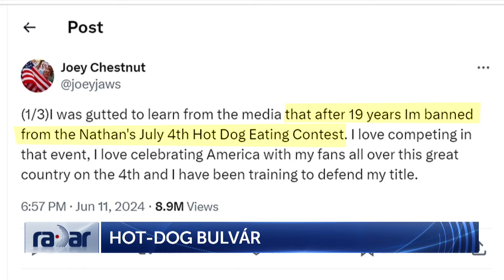Radar – Hot-dog bulvár (2024-07-11) - HÍR TV